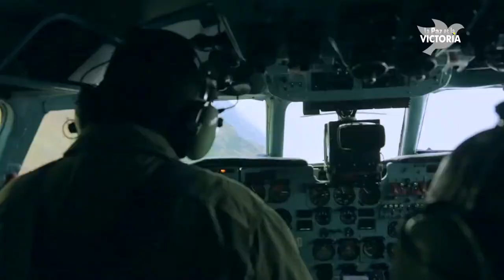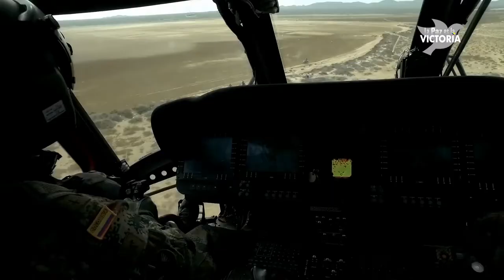Ejército Nacional protege cada centímetro de Colombia